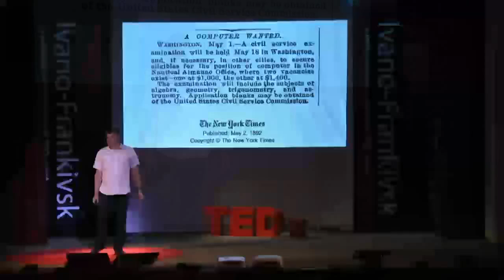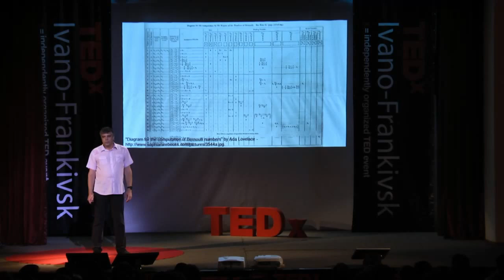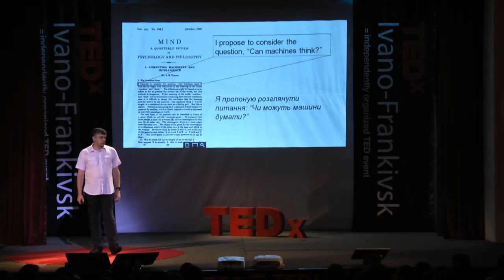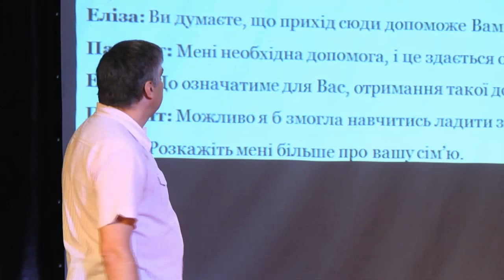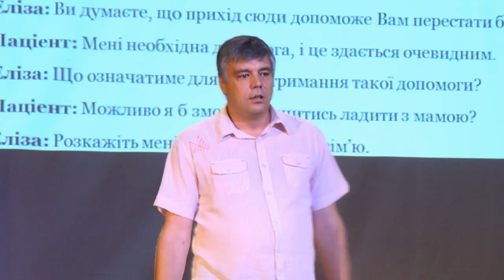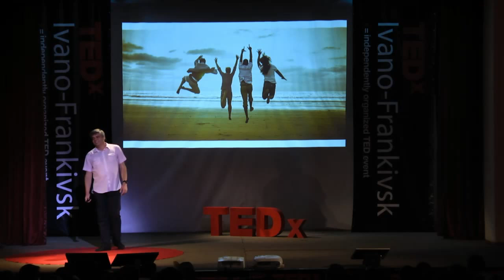Чому комп’ютери ніколи не захоплять світ? | Сергій Фіцак | TEDxIvanoFrankivsk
На думку Сергія Фіцака, людина завжди буде стояти, як мінімум, на одну щабельку вище, ніж комп’ютери й ІТ-технології. Машини ніколи не зможуть нами управляти.

Managing partner of IT company "Softjourn".
Управляючий партнер ІТ-компанії "Softjourn".